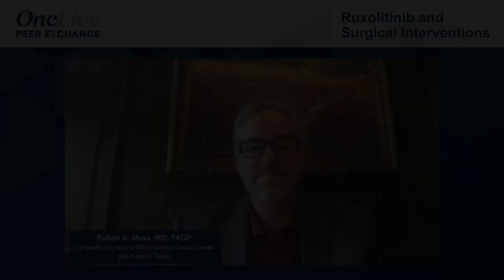Ruxolitinib and Surgical Interventions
Recommendations for appropriately treating patients with primary myelofibrosis with ruxolitinib during surgical interventions.